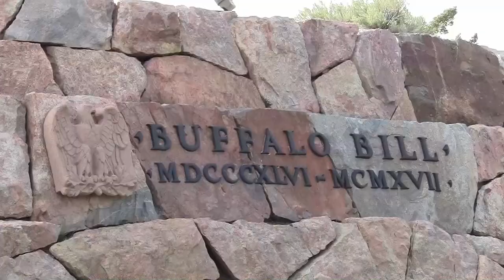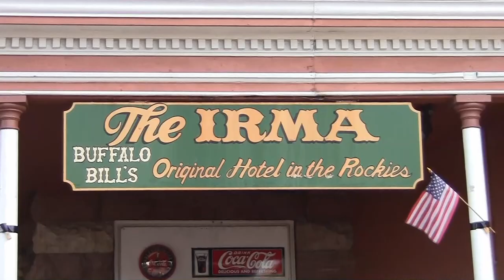USA - Cody (miasteczko Bufallo Billa) - subtitles POL, ENG, GER, SPA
Cody leży w północno-zachodniej części stanu Wyoming, w Stanach Zjednoczonych. Miasto założone zostało w 1901 roku z inicjatywy Williama F. Cody’ego, znanego jako „Buffalo Bill”. Jest popularnym ośrodkiem turystycznym - ok. 90 km od miasta znajduje się Park Narodowy Yellowstone.